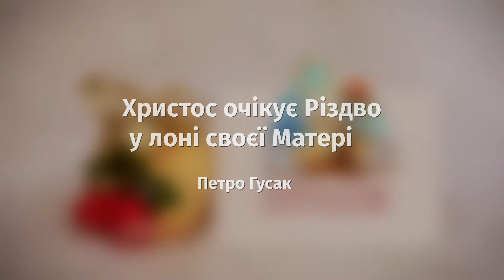Петро Гусак. Христос очікує Різдво у лоні своєї Матері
Готуємося до Різдва разом зі спільнотою УКУ